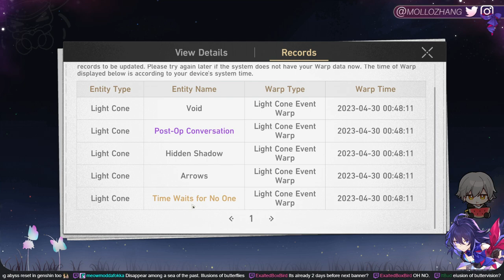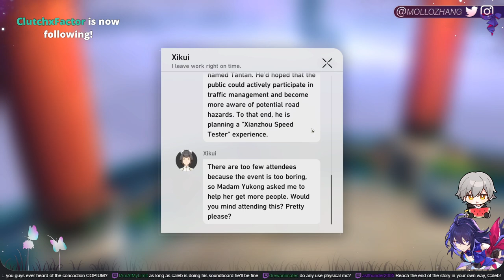The Origins of Cocaine Bear w/ Caelus VA || HSR #6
• OTHER LINKS •